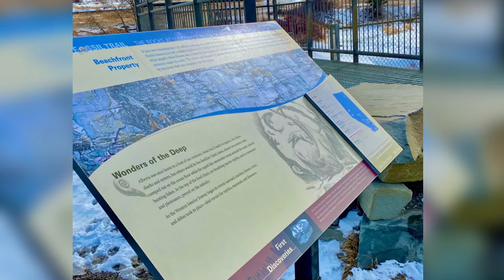Lundbreck FrozenWaterfalls | WinterSeason | A Day Adventure | Travel Alberta 🇨🇦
We went to “Where the North Wind, Meets The Sea” ❤️🥶
Summer isn’t the only time to go chasing waterfalls. We think a short visit to LundbreckFalls in Alberta is even more stunning in sub-zero temperatures.
LundbreckFalls are looking frosty! On your next trip to ThePass, be sure to check them out via the observation platform! If you plan on hiking to below the falls, please use caution (and shoe spikes!)
No matter the season, LundbreckFalls is magical ✨

Music Background.. Hallelujah By Boyce Avenue,,Cinematic Indie
MorningLightMusic